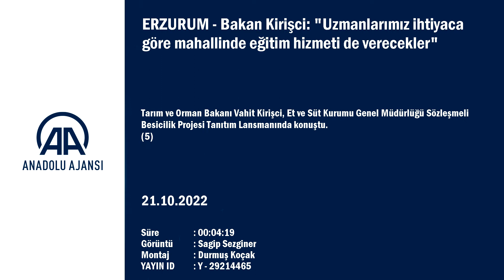ERZURUM - Bakan Kirişci: "Uzmanlarımız ihtiyaca göre mahallinde eğitim hizmeti de verecekler"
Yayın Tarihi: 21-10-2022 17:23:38